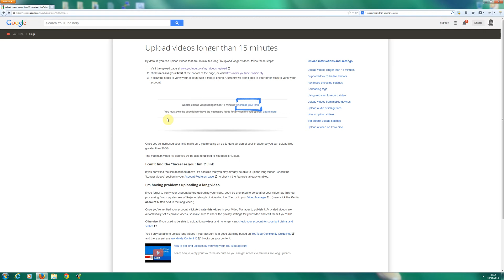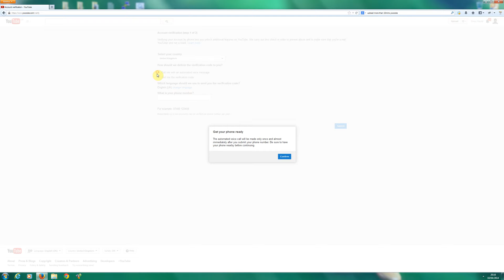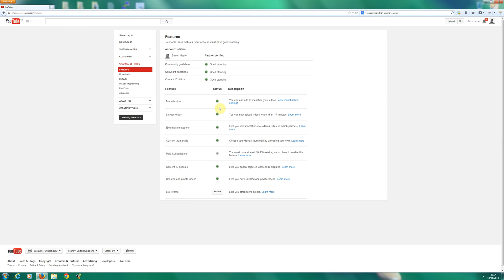How to increase upload runtime and size limit on YouTube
A short tutorial on How to increase upload run-time and size limit on YouTube, simply follow a short list of steps and voila. Your YouTube account will be ready to handle up to 12 hours of videos or 128 GB's upload! If you have any questions then please don't hesitate to use the comment system below.